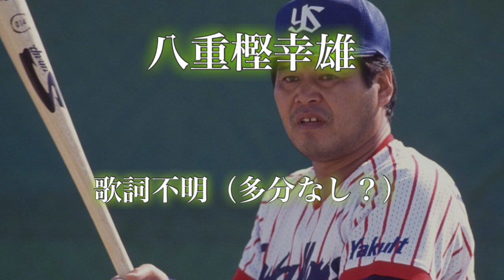ヤクルトスワローズ 八重樫幸雄 応援歌（一作目）